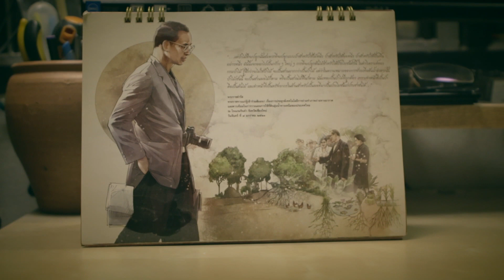เรื่องเล่าพอแล้วดี Taste From The Root ลิ้มรสให้รู้ราก